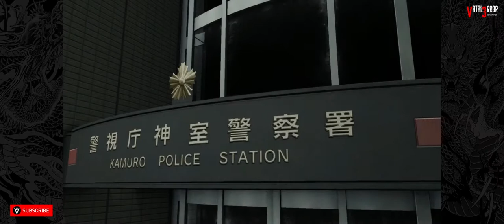DOUBLE~DRAGON (Part 3) - Yakuza Kiwami 2 (Ultrawide/Gameplay)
Playing the best of the series Yakuza Kiwami 2
Since the passing of Akira Nishikiyama in the first installment, the Tojo Clan has been slowly falling apart, internal power struggles running riot. This inevitably leads to conflict with Osaka's Omi Alliance, which happens to be backing the late Nishikiyama. Kiryu must travel to Sotenbori, Osaka in an attempt to broker peace between the rival clans, but Ryuji Goda, known as the Dragon of Kansai, will stop at nothing to get his war. In this world, there can only be one dragon.